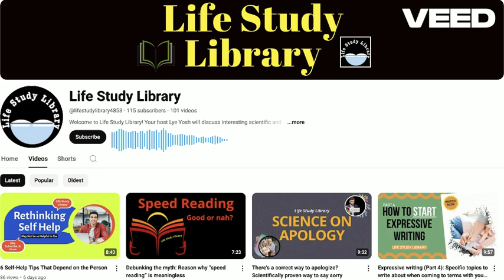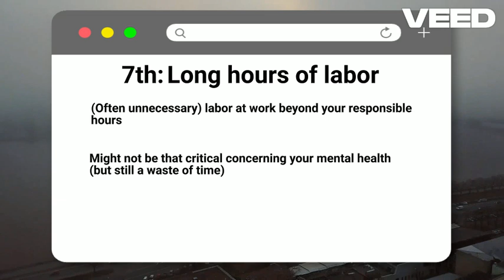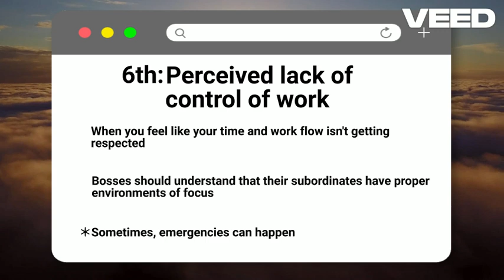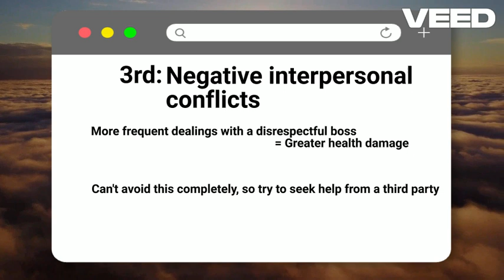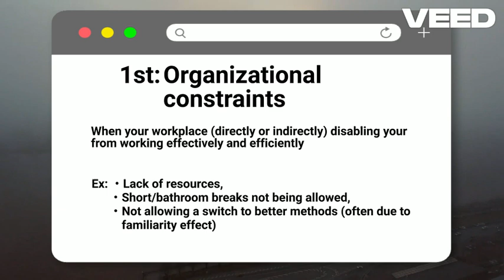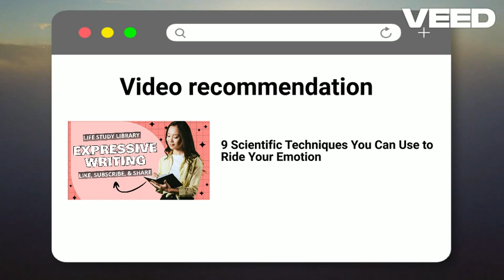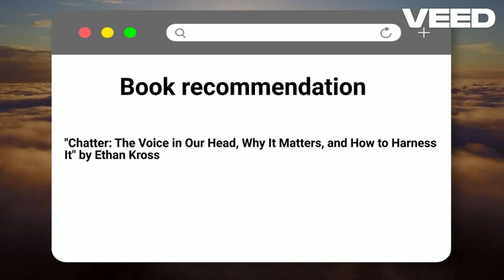Top 7 Traits of a Toxic Workplace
Today’s book recommendation:
   -Chatter: The Voice in Our Head, Why It Matters, and How to Harness It by Ethan Kross

Chapters:
00:00 - Intro
00:23 - Study
01:12 - 7th
01:32 - 6th
02:14 - 5th
02:48 - 4th
03:14 - 3rd
03:35 - 2nd
04:05 - 1st
05:16 - Video recommendation
07:27 - Book recommendation
08:21 - Conclusion

Reference:
Blasche, G., Szabo, B., Wagner-Menghin, M., Ekmekcioglu, C., & Gollner, E. (2018). Comparison of rest-break interventions during a mentally demanding task. Stress and health : journal of the International Society for the Investigation of Stress, 34(5), 629–638.

The content in this video is a combination of scientific evidence from scholarly articles and the interpretation made by Lye Yosh and is highly advised to be viewed for mere entertainment purposes. Therefore the claims made here do not determine the truth of any matter.